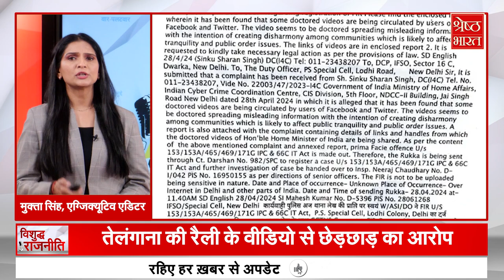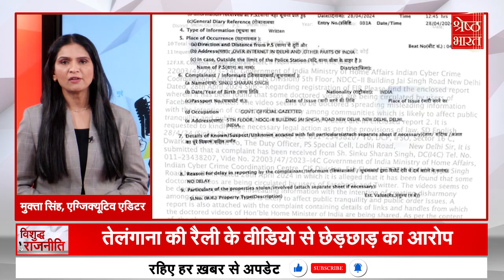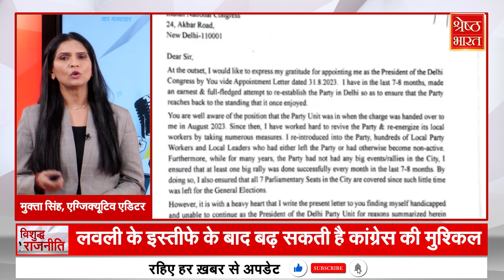PM Modi की 2 दिन में 6 रैलियां, आरक्षण का रण, Delhi में Congress की मुश्किल। VISHUDDH RAJNITI | BJP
PM Modi की 2 दिन में 6 रैलियां, आरक्षण का रण, Delhi में Congress की मुश्किल। VISHUDDH RAJNITI | Latest Hindi News | Top News | BJP

लोकसभा चुनाव के दो चरण का मतदान पूरा हो चुका है. जिसके बाद अब सभी दल नेता तीसरे चरण के प्रचार में जुटे हैं...इस कड़ी में प्रधानमंत्री मोदी महाराष्ट्र को साधने के लिए आज से 2 दिन के दौरे पर है..वहीं प्रधानमंत्री मोदी ने खुद पर लगे ध्रुवीकरण के आरोपों पर जवाब दिया है...उधर लोकसभा चुनाव से ठीक पहले दिल्ली कांग्रेस दो फाड़ हो गई है...कांग्रेस पार्टी को एक और बड़ा झटका लगा है...बात करें कर्नाटक की राजनीति की वहां सेक्स स्कैंडल ने राजनीति में भूचाल ला दिया है..और ये गंभीर आरोप लगे हैं पूर्व PM देवगौड़ा के बेटे और पोते पर...जिसके बाद आरोपी प्रज्वल रेवन्ना विदेश भाग गया है..वहीं मामला कर्नाटक के बड़े सियासी फैमिली से जुड़ा होने के कारण कर्नाटक सरकार ने मामले में SIT का गठन कर दिया है...देखिए चुनाव और राजनीति की खबरों पर हमारा नया शो विशुद्ध राजनीति...जहां बिना लाग-लपेट...एकदम निष्पक्ष रहकर...हम आपको रूबरू कराएंगे राजनीति की हर छोटी-बड़ी खबर से.